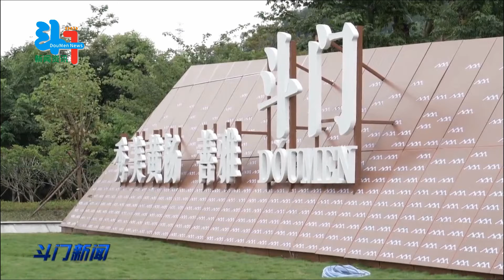斗门红旗飘飘迎国庆 花团锦簇庆佳节